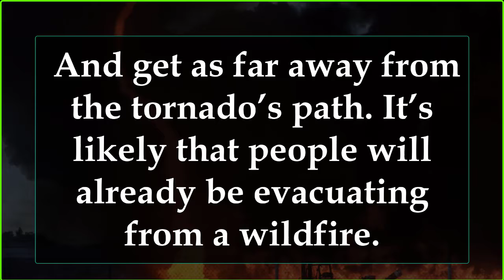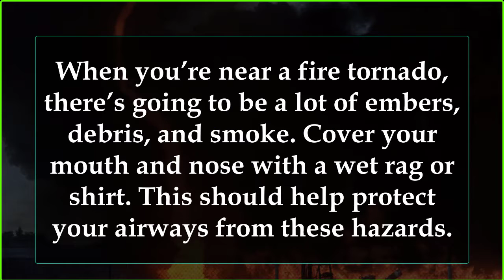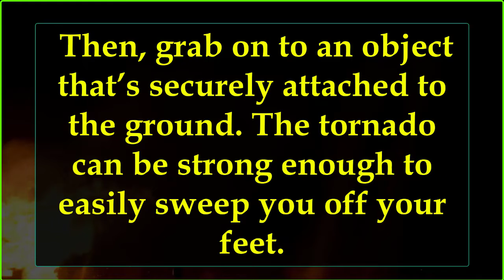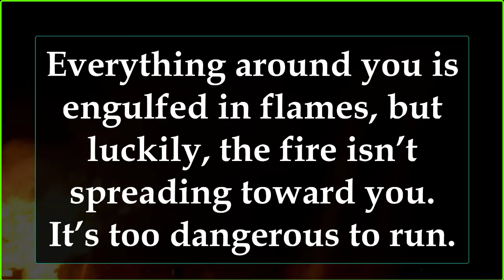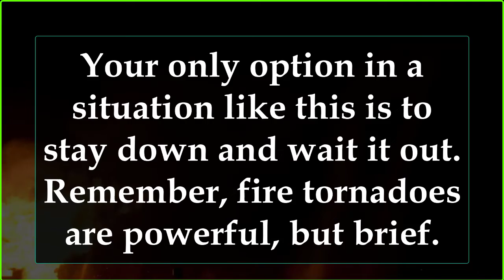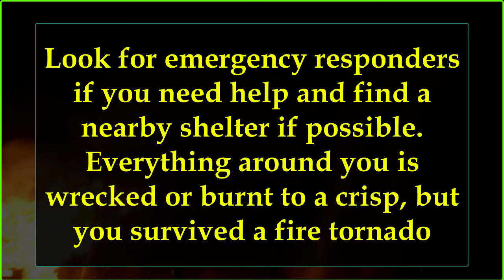HOW TO ESCAPE A FIRE TORNADO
HOW TO SURVIVE A FIRE TORNADO
Step 1: Evacuate
A massive fire tornado is headed your way, but don’t hang around to watch. Get out of the area as quickly as possible. And get as far away from the tornado’s path. It’s likely that people will already be evacuating from a wildfire.
Best Fire Tornado - DIY - no moving parts!
Fire tornadoes can grow to massive proportions. Not only that, their embers can travel up to 1.5 km (1 mi) away. Unlike regular tornado safety precautions, don’t take cover indoors if you have time to leave the area. A fire tornado can kill you with its blistering hot temperatures or set buildings on fire. When in doubt, get out.

But there’s no car nearby. The fire tornado’s catching up, and you’re stuck on foot.

Step 2: Protect Yourself
Fire Tornado in Slow Motion 4K - The Slow Mo Guys